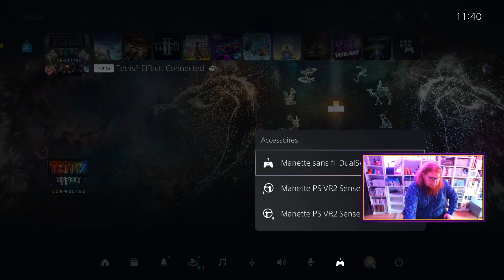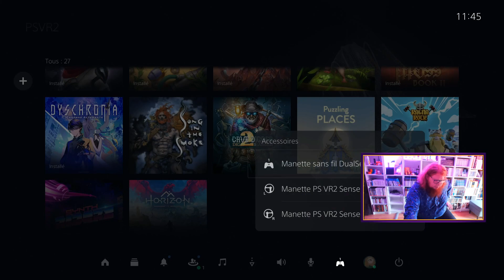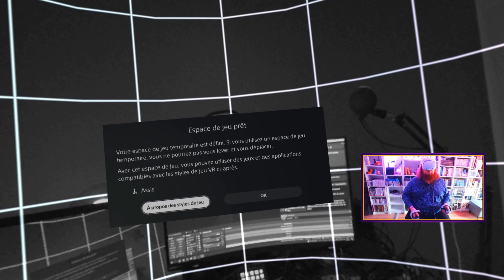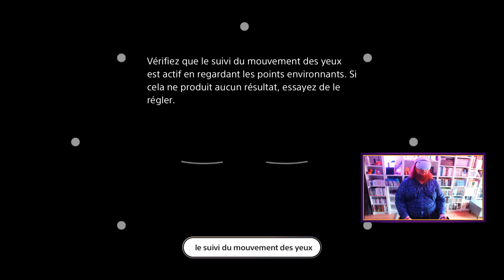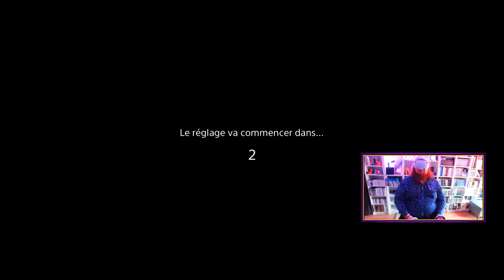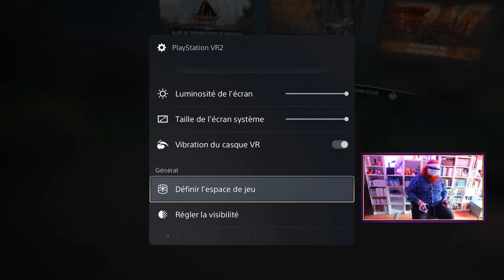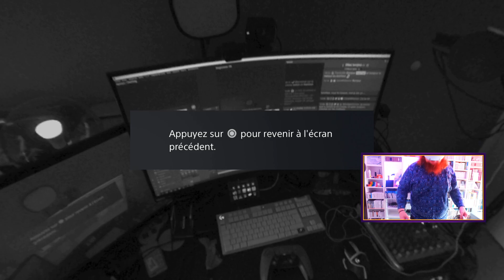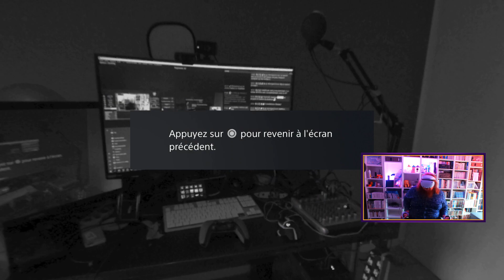[VirtuAelthan] Horizon Call of the Mountain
Après une longue attente, on met le casque et on part à la montagne.
Enregistré en direct et en public le vendredi 24 février 2023 sur le